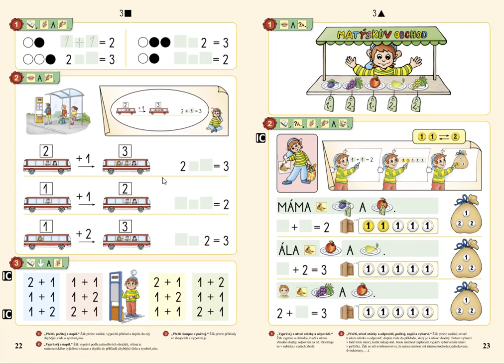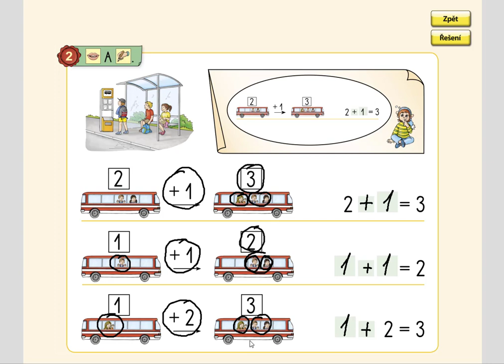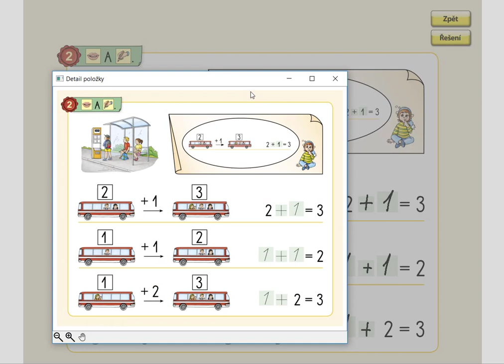Sčítání do 3, MATÝSKOVA MATEMATIKA 1. DÍL - POČÍTÁME DO PĚTI, str. 22, cv.2